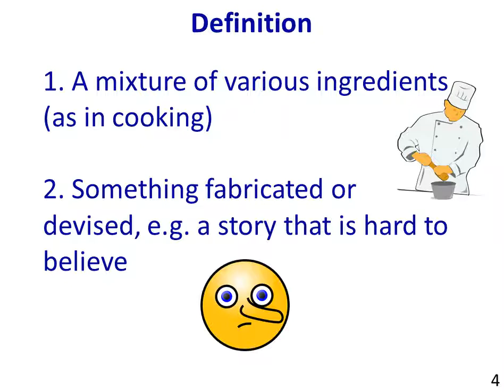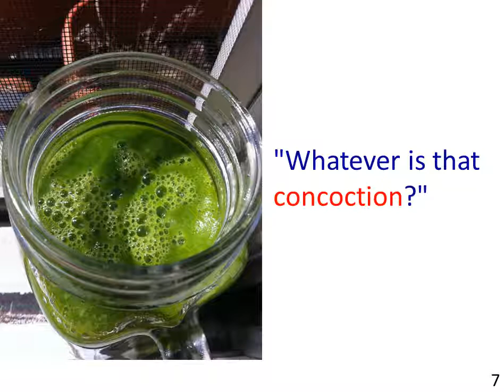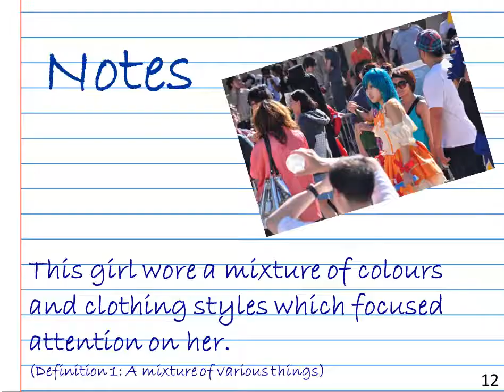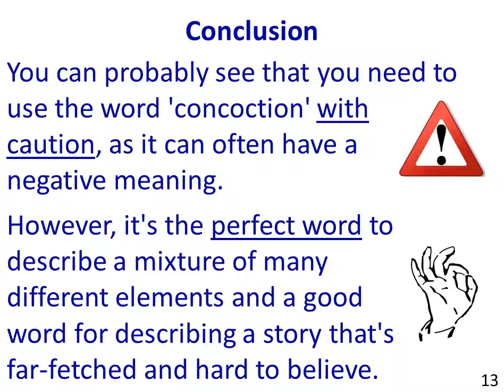What is a CONCOCTION? (3 Illustrated Examples)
This video provides a concise answer to the question "What is a concoction?" through illustrated sentence examples and an examination of the etymology of the word concoction.

The word "concoction" comes from the Latin coquere, meaning to cook. So in modern usage, what is a concoction? The word can refer to a mixture of various ingredients, as in cooking. It can also mean something fabricated or devised. For example, a story that is hard to believe. So in brief, the meaning of concoction is a mixture of many different elements. Another definition of concoction is a story that is far-fetched, and hard to believe.
➡️This video shows concoction in a sentence so the student can get an accurate idea of how to use it in context. Three illustrated sentence examples are given, covering both definitions. The first example is of a drink with a confusing combination of ingredients. The second example shows a man whose facial expression indicates he does not believe what he has been told - a concocted story. The third example shows a mixture of clothing styles.

Learning word origins, or etymology, can be really helpful for English students because it provides insights into the meaning and context of the word, and also connections between languages. Learning word origins or the etymology of words helps a student recognize familiar patterns as English borrows a lot from languages such as Latin, Greek, French and German.

✅Note: Use these two playlists to dramatically improve your English fluency and develop a British accent:

💬In what context did you see the word CONCOCTION?

*Welcome to the Official YouTube Channel of David F. James*

Hello, I'm David James, and I'm here to help you speak English fluently! With over 40 years of teaching experience, I've applied myself to developing effective and engaging methods to help you master English fluency, with a special focus on British English pronunciation and British accent training. On this channel, you’ll find a wealth of resources tailored to enhance your understanding and command of British English. Through detailed English pronunciation guides, shadowing English speaking practice (echo speaking), I'll guide you in speaking English with an authentic British accent and improving your listening and speaking skills.
☑️Speaking practice, reading practice, and illustrated sentence examples for English vocabulary, are cornerstones of my approach. The reading topics focus on personal development themes. You will boost your fluency and learn about essential life skills at the same time. Each reading session introduces new vocabulary and reinforces your understanding of English sentence structure and idiomatic expressions, all accompanied by on-screen text and my narration as a native British speaker.
➡️For vocabulary building, there are playlists focused on prefixes, suffixes, word roots, idioms, punctuation, hard words to pronounce, and much, much more. From mastering British pronunciation and building a powerful English vocabulary, to excelling in English speaking and reading skills, each resource is crafted to guide you toward becoming a fluent and confident English speaker.

⏱*Video chapters:*

0:00 What is a CONCOCTION?
0:14 Definition and origin
1:14 Example 1
1:45 Example 2
2:24 Example 3

🖼 *Image Credits:*

Slide 14: Free Use
nenetus at FreeDigitalPhotos.net